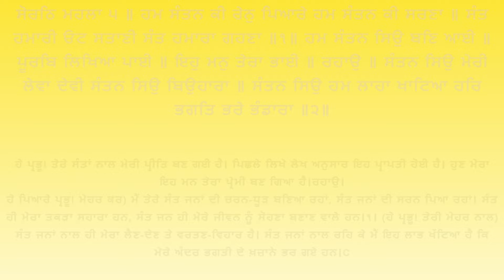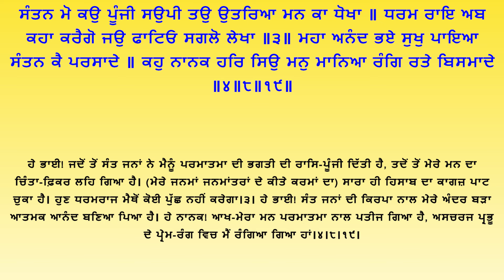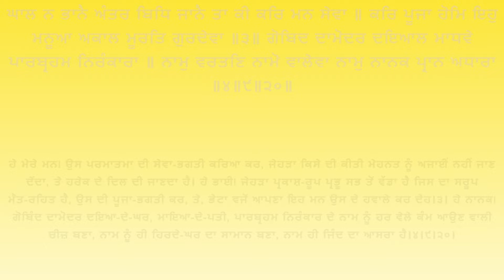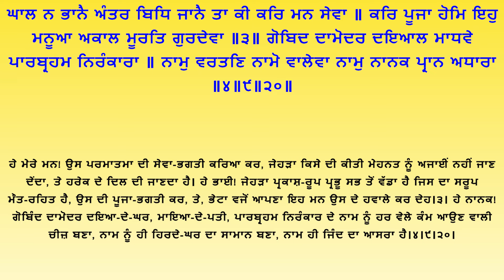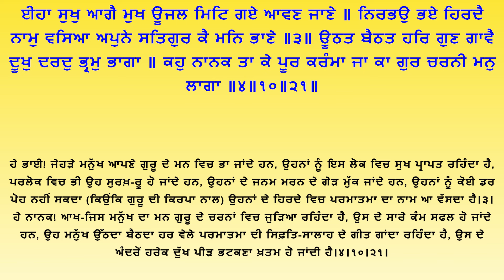Shri Guru Granth Sahib G Punjabi Explanation Page 614 || Raag Sorathh - Gurbani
ਸ਼੍ਰੀ ਗੁਰੂ ਗ੍ਰੰਥ ਸਾਹਿਬ ਜੀ ਦੀ ਸਰਲ ਪੰਜਾਬੀ ਵਿੱਚ ਵਿਆਖਿਆ - ਅੰਗ 614 ||  ਰਾਗੁ ਸੋਰਠਿ - ਗੁਰਬਾਣੀ ||

sachkhandshriharimandirsahibshri amristsar
sachkhandshriharimandirsahibshri amristsar
sachkhandshriharimandirsahibshri amristsar